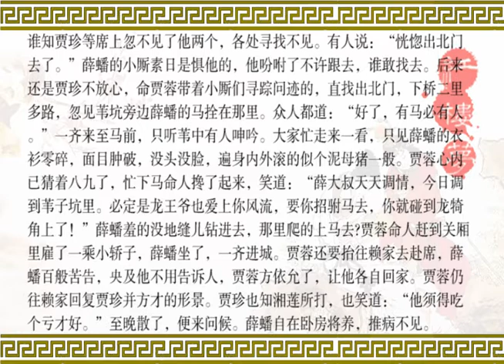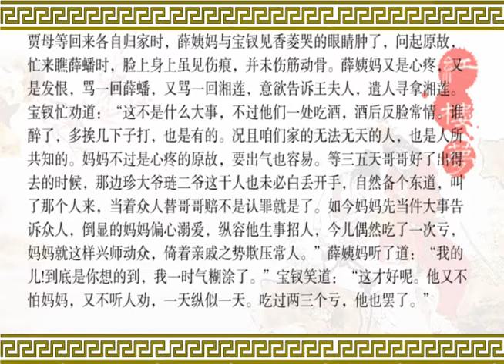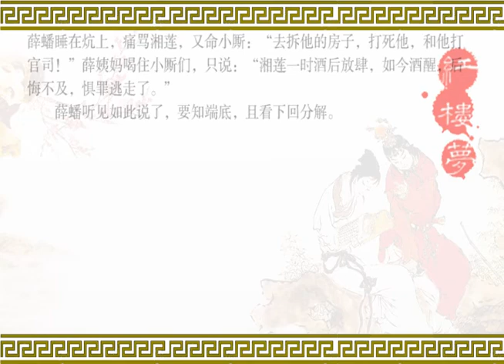《红楼梦》第四十七回 呆霸王调情遭苦打 冷郎君惧祸走他乡